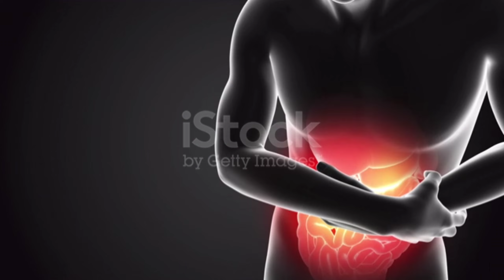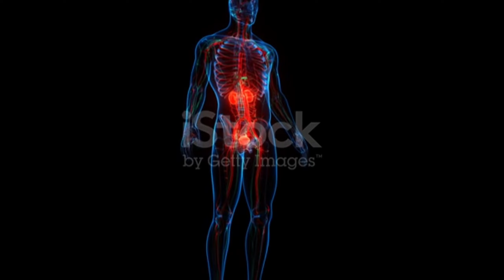😱Makhana health benefits !💪 सेहत का खजाना रोजाना मखाना खाने के फायदे √ √ Fox Nut Banefits?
Makhana Benefits
Lotus seeds Banefits

Makhana Health Benefits
Makhana, Lotus Seeds are also known as foxnuts. They
are having super amazing health benefits. Strong Bones to
weight loss to good digestion Makhana provides all. Find
out more in this video about more health benefits of
मखाना एक ऐसी चीज़ है जो बच्चे बड़े सब के लिए सेहत मंद है और ढेरों
सेहत के फ़ायदों से भरा हुआ है माखना | वज़न कम करने से लेकर मज़बूत
हड्डियों तक सब देता है मखाना | जानिए मखाना खाने के फायदे और इस
डाइट में शामिल करने का सही तरीका |